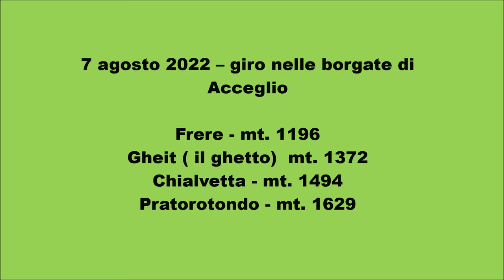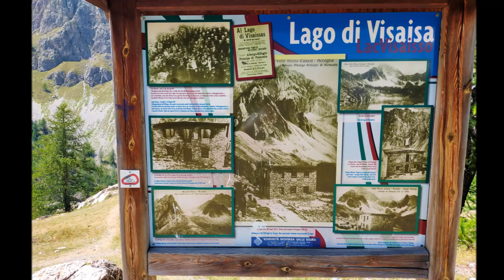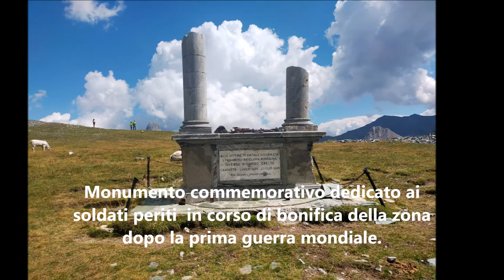Val Maira (Piemonte) 7 - 13 agosto 2022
Escursioni organizzate da LifeinTrek con la guida  Francesco “Franz” Simioni
7 agosto 2022 – giro nelle borgate di Acceglio : Frere – Gheit – Chialvetta - Pratorotondo
8 agosto 2022 - Sorgenti del Maira ( mt. 1628) – lago di Visaisa ( mt. 1900) – bivacco Bonelli ( mt. 2323) - lago d’Apsoi
9 agosto 2022 - Anello della Rocca Provenzale – Colle Greguri ( mt.  2310)- valle del Maurin
10 agosto 2022  - Sentiero Occitano - Da Villar a Chiappera
11 agosto 2022 - Piana della Gardetta -  Passo della Gardetta ( mt. 2437) – Rifugio della Gardetta  ( mt. 2335)
12 agosto 2022  - Lago Nero
13 agosto 2022 - Anello del Sentiero dei ciclamimi .  Bedale di Macra – Camoglieres -  Bedale di Macra